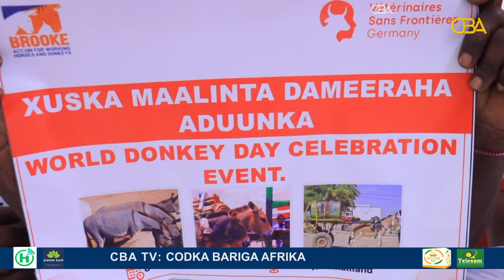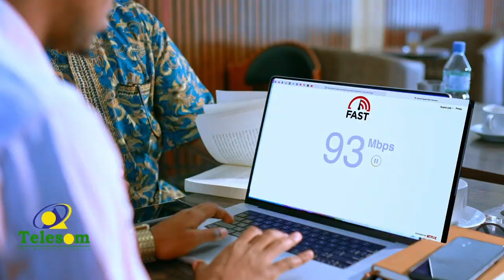Warbixin: Maalinta Xuska Ilaalinta Xuquuqda Dameeraha Adduunka oo laga xusay Somaliland